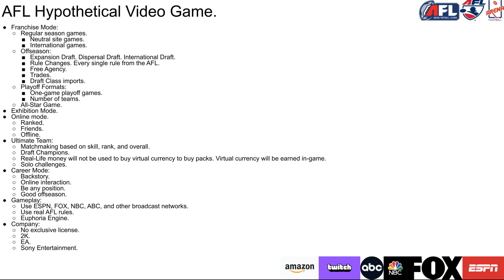AFL Hypothetical Video Game Review.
Let's bring back the AFL. This video is about a hypothetical video game for the AFL. Enjoy the video.